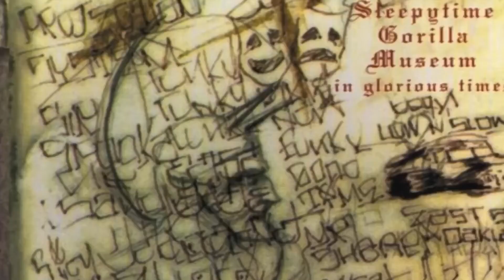Sleepytime Gorilla Museum - Angle Of Repose Reaction This is the most bizarre music we've ever heard